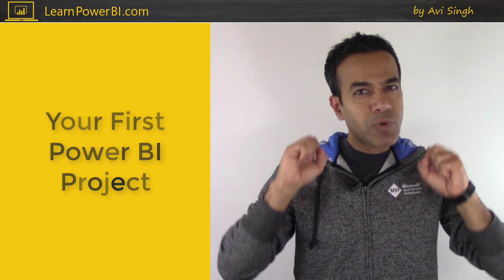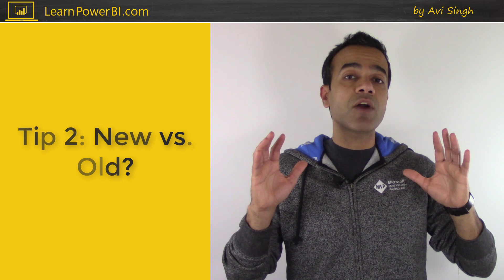How to Make Your Power BI Project a Mega-Success!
I share 6 tips to make your Power BI project a mega-success!
1. Instead of Forgiveness...
2. Old vs. New
3. Bite-Sized
4. Small step for Power BI, giant step for...
5. No Lipstick on a Pig
6. Shining Beacon

⚡Power On!⚡
-Avi Singh